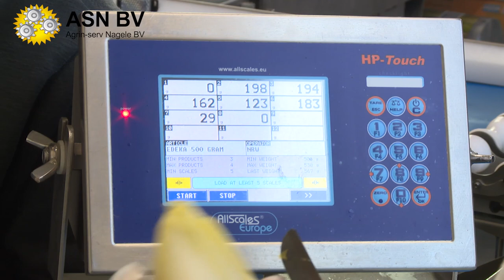AgrinServ | Half automated weighing machine for Chicory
Weighing of chicory heads. Based on preseted parameters, the machine makes a combination of chicory heads of which the target weight is reached but the excess weight is minimal.